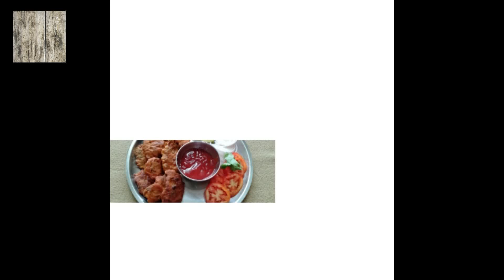Jaisalmer Desert - Sam Sand Dunes, Camel ride, Jeep Safari/Experience the spectacular view of Sunset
Stay in Tent  houses, enjoy the Camel ride,  Experience the Jeep Savari on terrains,  Experience the spectacular view of sunset, combined with  the para  sailing Camp activities.  Mostly all the tent homes  give special importance to fillthenight with variety entertainments, Rajasthani Folk, etc.  To experience the lives activities inThar desert is really enjoyable.
Samdesert Thardesert Tenthouses Rajasthanifolk JeepSavari Camel savaari#